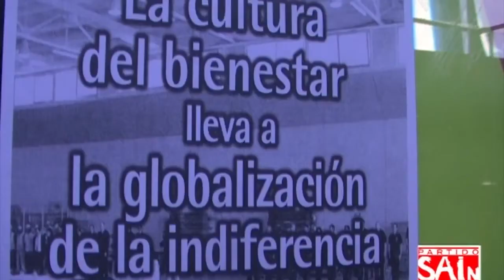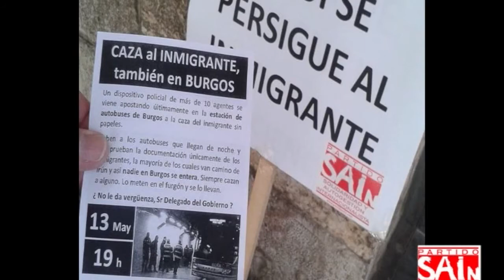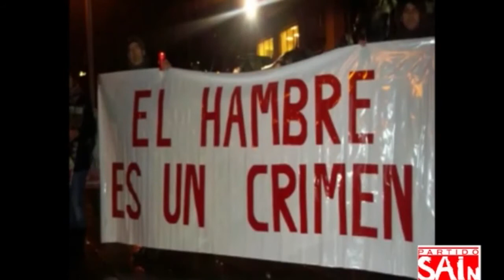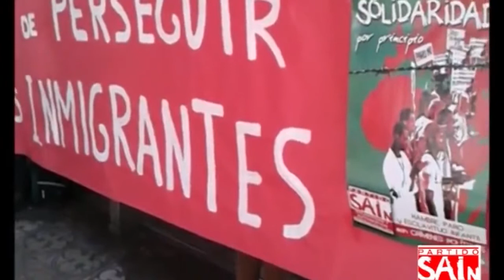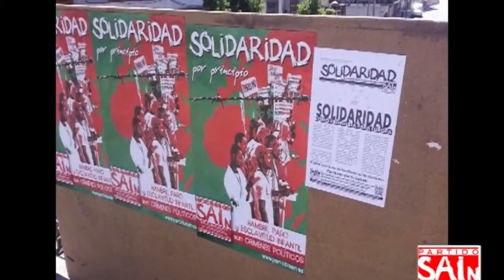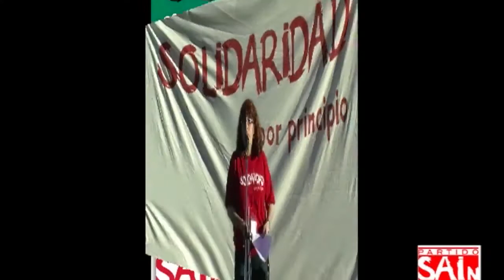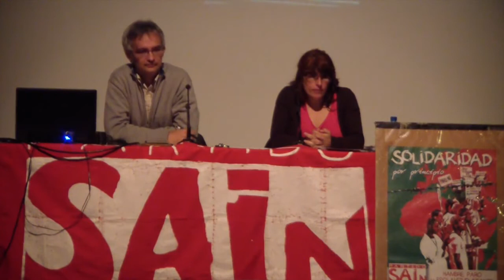¿Cómo dirige la UE nuestras vidas?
Charla de Elena García, candidata del Partido SAIn a las Elecciones Europeas 2014
Burgos, viernes 16 de mayo de 2014